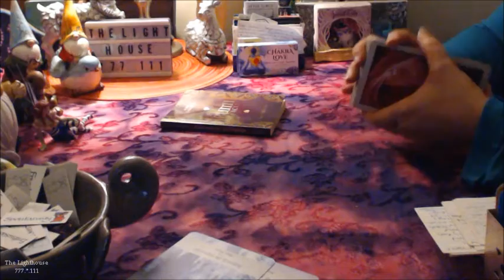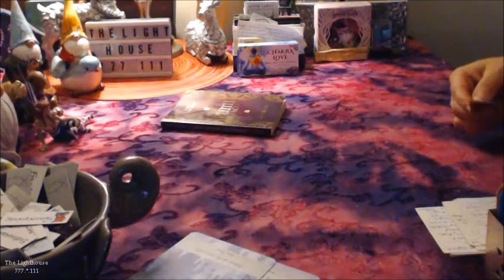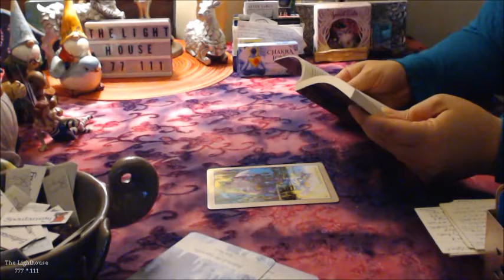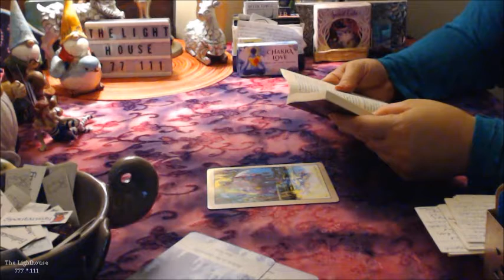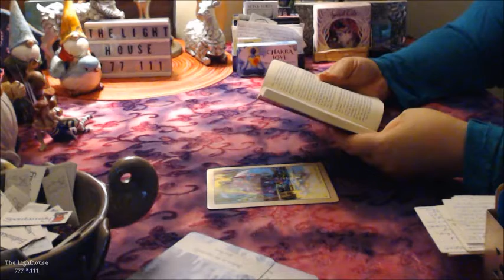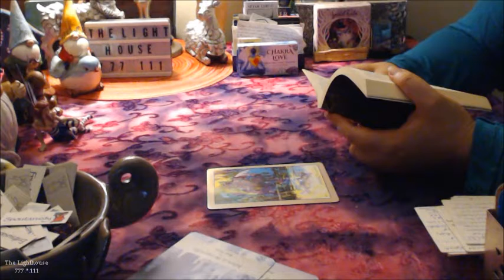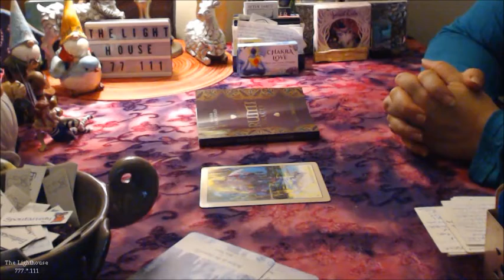•✿• Rumi Oracle- Blessing of Al-Hakim- Aug. 16-23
Sell your cleverness and buy bewilderment! Cleverness is opinion; bewilderment is vision.

The Light you hold is the Light you keep -:¦:-*☼*-:¦:-

SHIƝЄ Ƹ̵̡Ӝ̵̨̄Ʒ♥•*¨*•★

✿ All of the tarot spreads that I use are designed by me ✿ All of my readings are timeless unless specified.

ƤԐAϾƐ! ¨°◦❀◦°¨